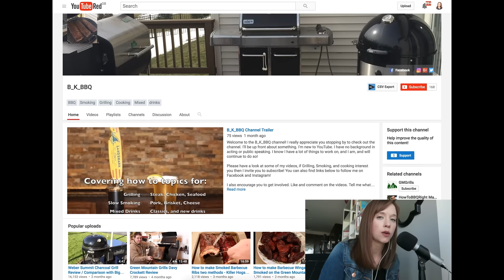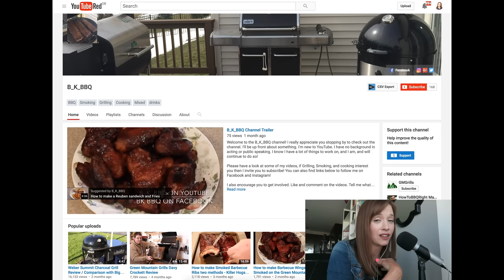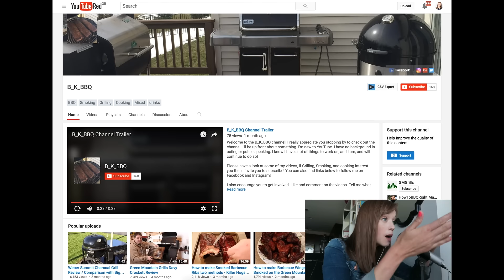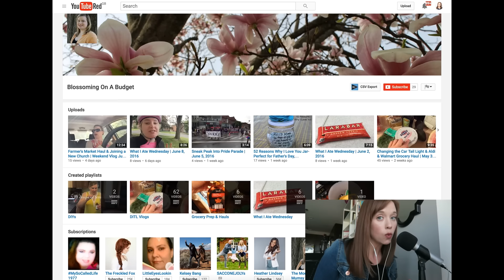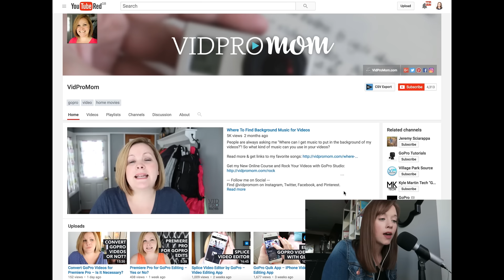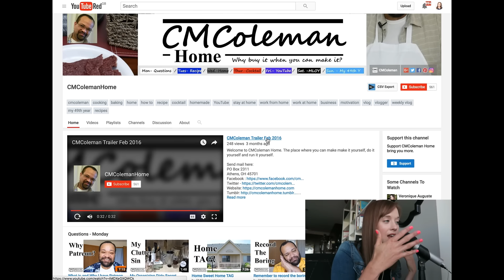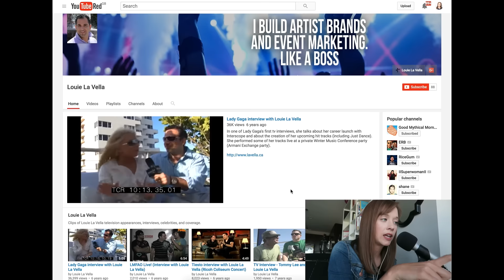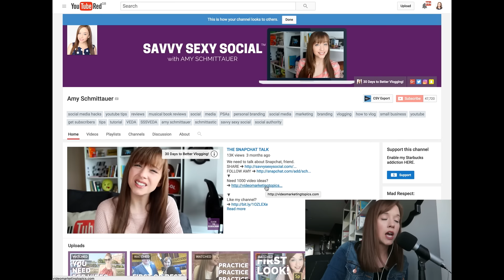CHANNEL REVIEWS: YouTube Channel Trailers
Today I'm reviewing a few channels to talk about best practices for YouTube channel trailers. Tune in for some new ideas for your channel!

30 Days to Better Vlogging!

What camera am I using?

In case you'd like to reach me...

Want to send me coffee mugs?
➜ Amy Schmittauer
➜ Vlog Boss Studios LLC
➜ 175 S Third St.

Savvy Sexy Social, ep. 619